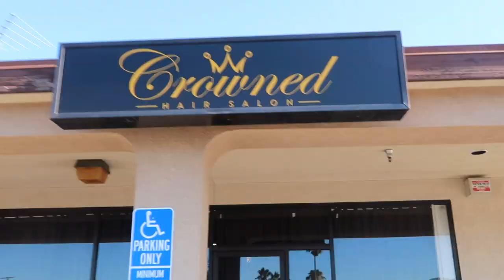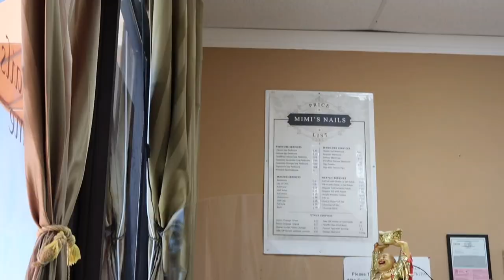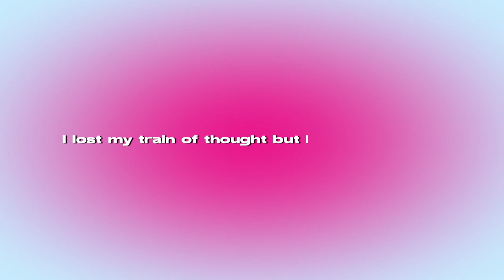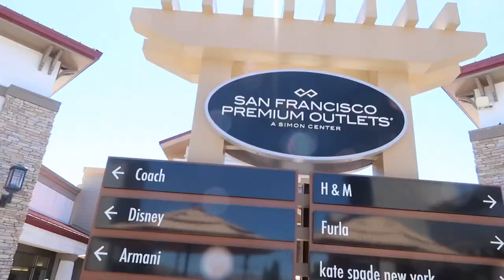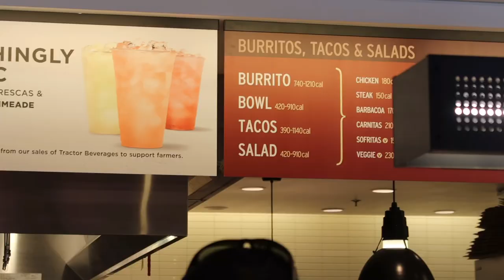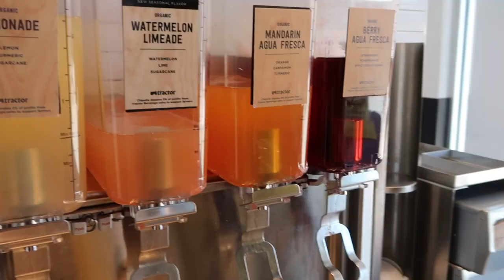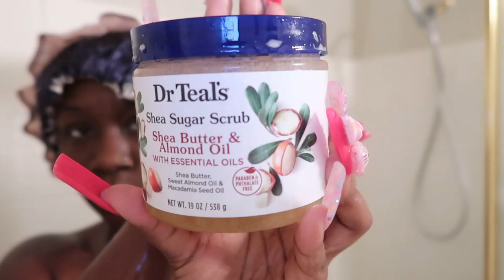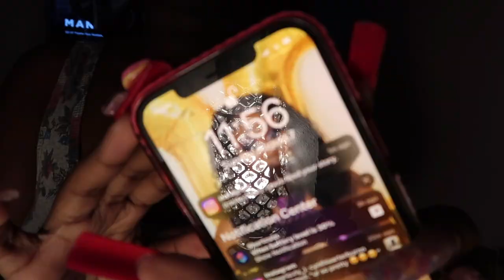PREP W/ME FOR SENIOR YEAR: HAIR, XL NAILS, PEDI, SHOPPING, SHAVING, TEETH WHITENING & more…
Heyyy TrinNation!  in today’s video I took y’al along with me as I prepared for this new school year. Sadly this is my last video like this as far as highschool goes but I’m still super excited for the experience. From glowing up by getting my hair and nails done, I also did other preparations such as at home teeth whitening, using flexi rods to curl my hair & purchasing school supplies I needed. I also vlogged my family & I going bts clothes shopping. I hope you guys love this video, I love how it turned out! Kick back and enjoy as we glow up for senior year. I hope you enjoyed!💕

ABOUT ME💌
Age? 17
Birthday? 02/17
Grade? senior babyyyy
Where i’m from? cali
Zodiac sign? aquarius
Favorite color? pink, blue
Editing Software? VLLO (premium version)

STAY A WHILE & BECOME APART OF THE TRINNATION🪅💕 I promise you’ll love it here!